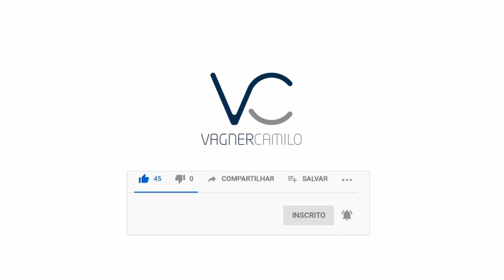Monitoramento de Equipamento, entregue esse diferencial que tem custo zero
Vou mostrar a você como utilizar recursos gratuitos disponíveis nos equipamentos que você já oferece, para oferecer aos seus clientes e dar autoridade nos seus projetos.

Além disso, vamos falar a importância de oferecer o monitoramento de equipamentos e porque ele pode beneficiar não apenas sua empresa, mas também seus clientes.

Descubra como você pode elevar o nível da sua empresa sem precisar gastar um único centavo!

📞 Quer saber qual a melhor mentoria para você? Me chame no WhatsApp através do link abaixo